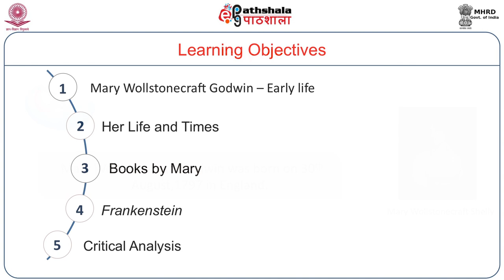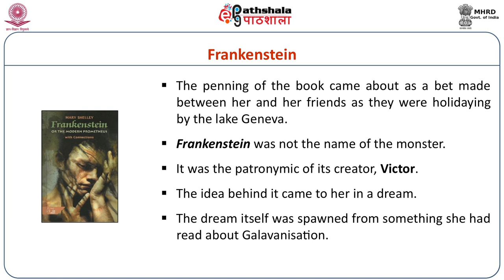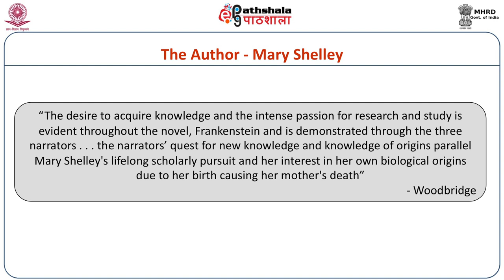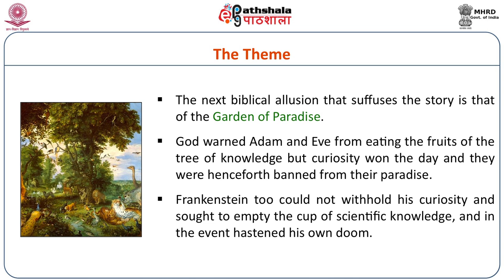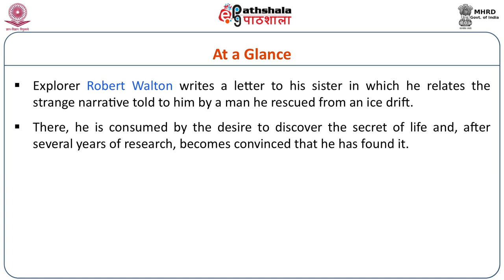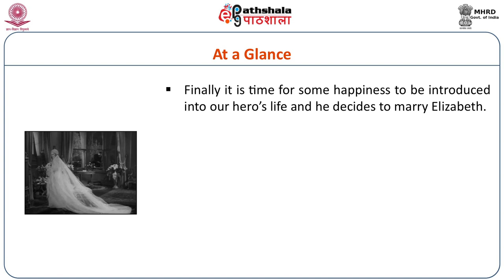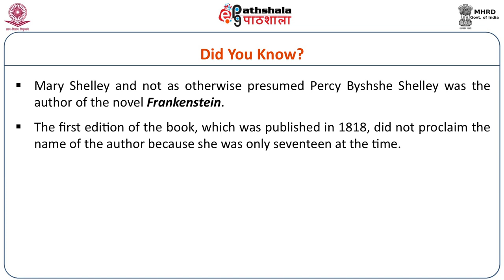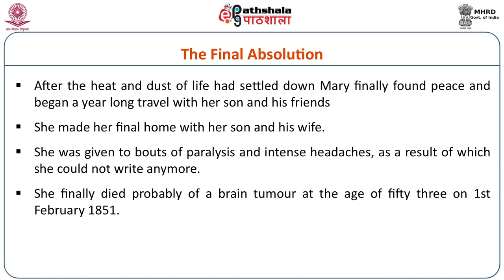Mary Shelley: Frankenstein